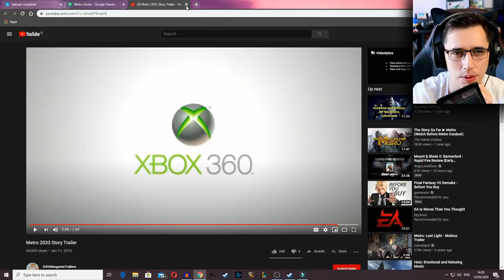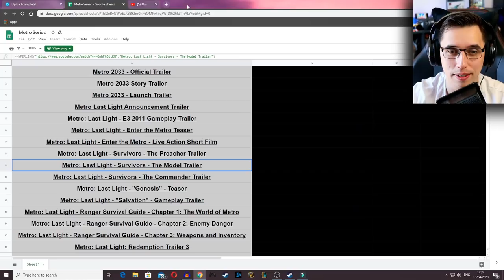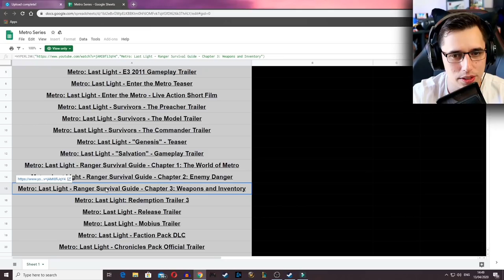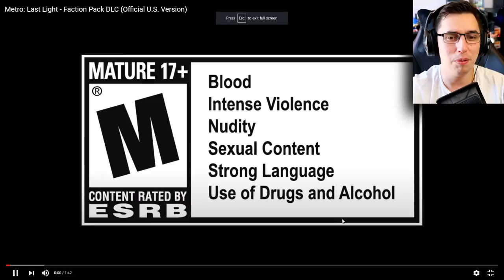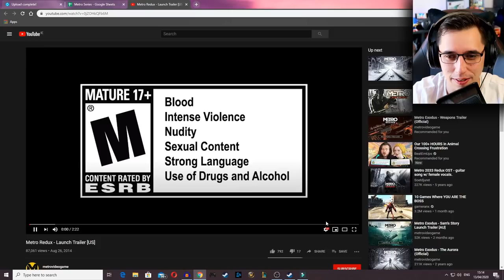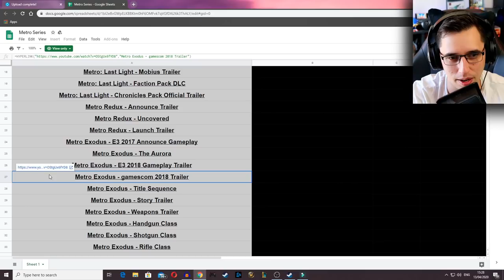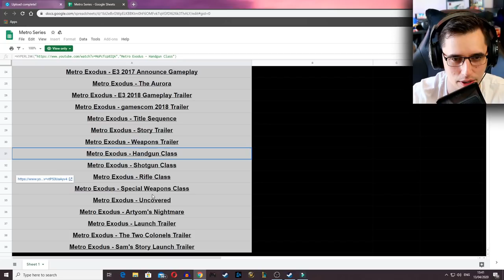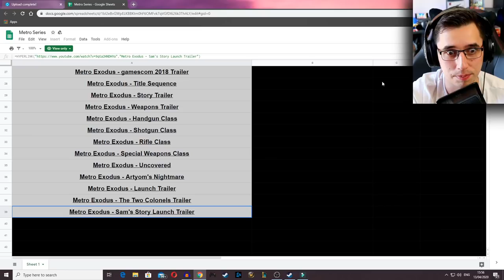I watched EVERY single Metro trailer, From 2033 to Exodus!!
-TheOneAndOnly
-Steven Thomas
-Will Mills
-Morgan Littleton
-JoeysGameSafe
-barkisay
-SladeTheBlade
-Drakortas
-Zombieki11er451
-Larbiathin

-Philip Munoz
-Abdalla Mansour
-Jesus provencio
-Andrew Fried
-Philipp Stapel
-Cuthbert Simm
-Hunter Thoma
-Frank
-ZOMBIE ZERG
-Earl hardrick
-James Butterworth
-Tcarventura
-James Adams
-jordan rodgers
-MarshmallowKyaa
-NinjaDrag0n
-Brent Wyant
-Osler
-Megan Couper
-Slimtek
-Parker
-Matthias Müller
-Morgan Hellström
-Tim Ott
-Hammerface1
-Bryce Jackson
-LiooRyuuguu
-Joshua Jenkins
-Chris Alfred
-Knell
-Marlon Endriss
-Ethan Beasant
-Ultimatemachine
-TheDude1994
-Hannolex
-Marcus Ruijters
-Animalz543
-Michael
-Viral-out-break-
-Amnaf
-GEOFFREY CAWTHRAY
-LightGod225
-CML_Fan
-Lion's sin of Pride
-Chad Shipman
-Jessica Compton
-Zenvio
-Georg Eide